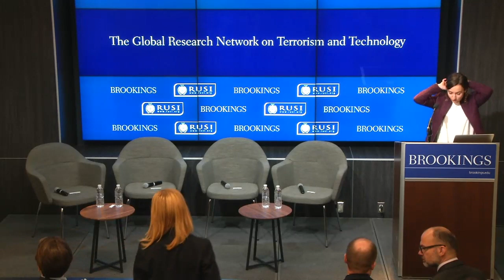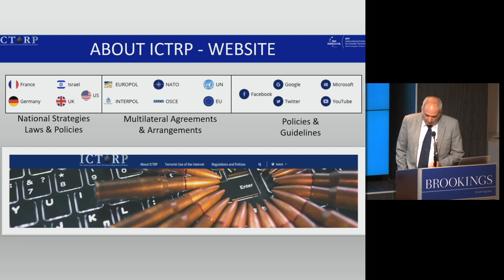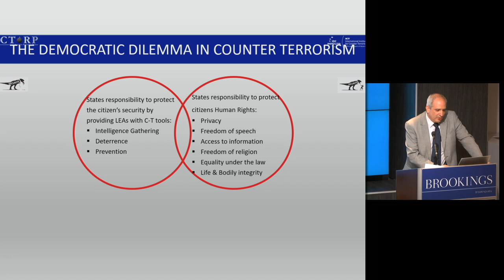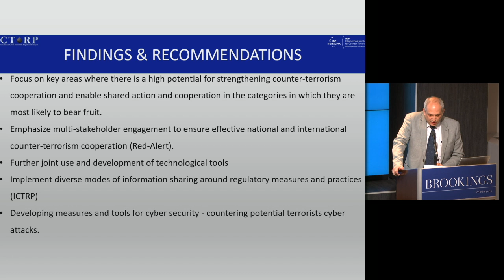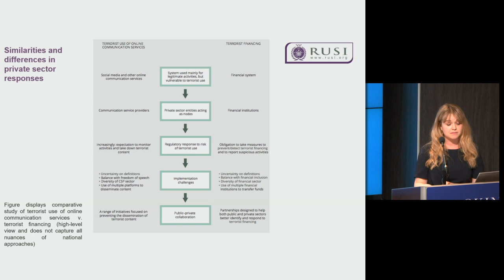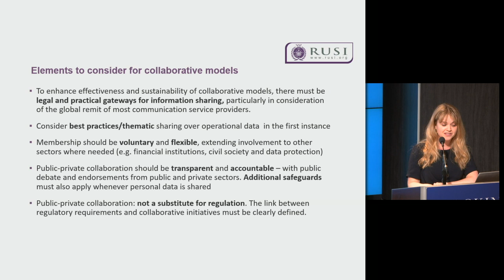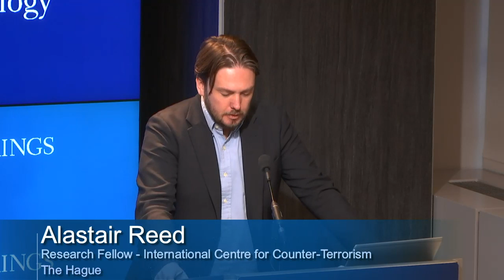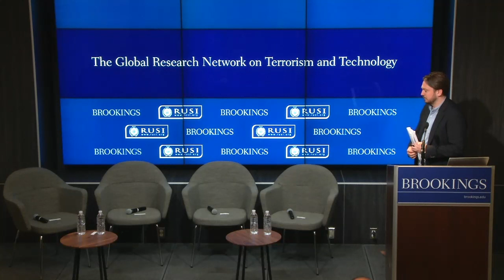Global Research Network on Terrorism and Technology: The inaugural conference - Part 5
On May 15, Brookings hosted the inaugural conference of the Global Research Network on Terrorism and Technology, a new independent consortium that aims to better understand the linkages between terrorism and technology.